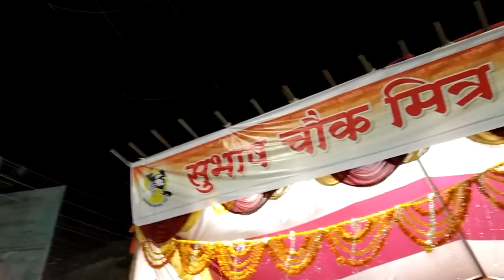Latur cha raja Ganpati visarjan 2018|लातूर चा राजा गणपती विसर्जन | Latur Ganapati visarjan Vlog